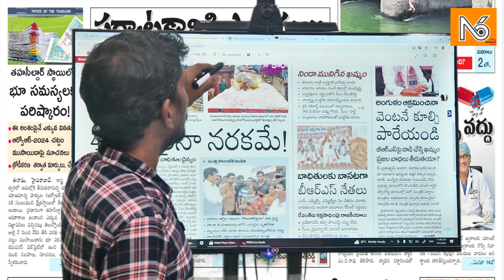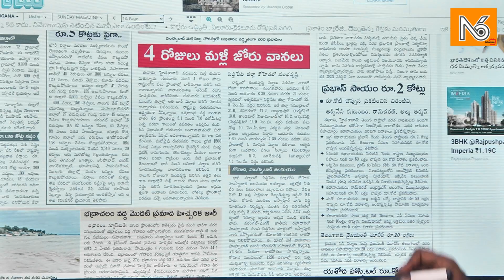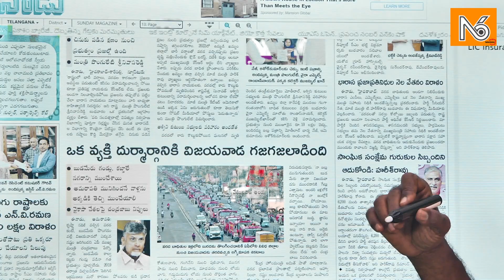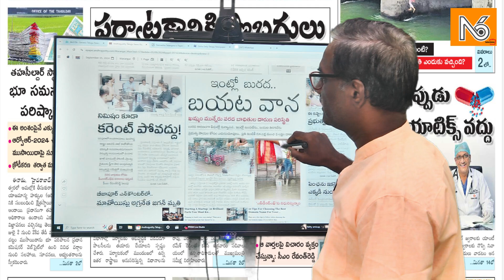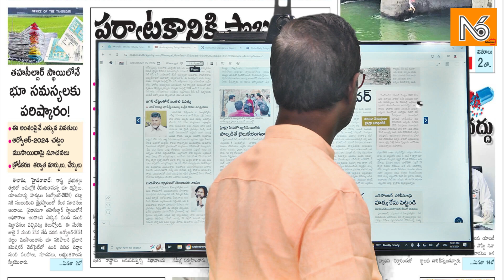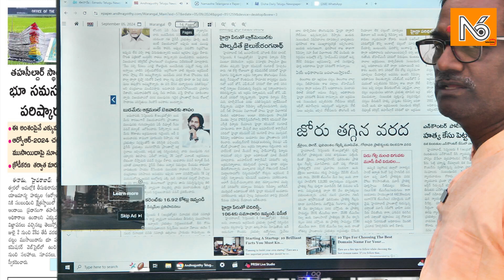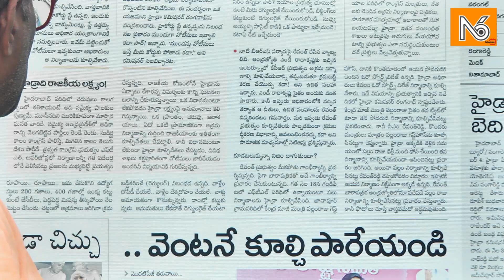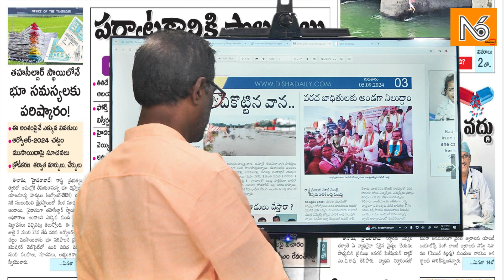మానుకోట.. గుండె కోత.. || N6_television's వార్తా విశ్లేషణ